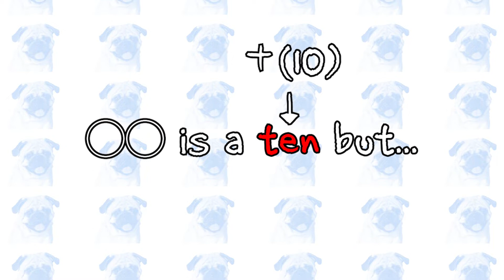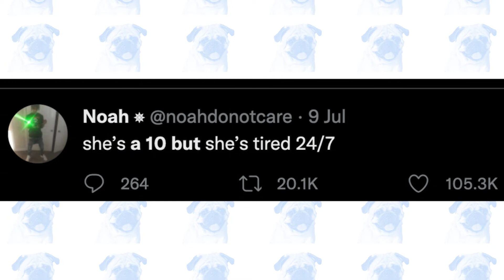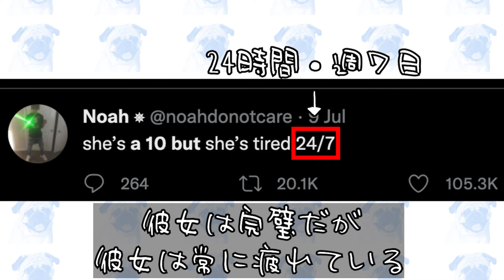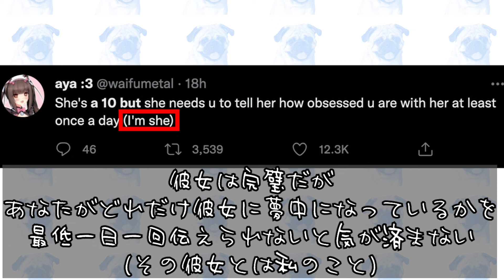He/She is a 10 but...とは? [English word of the week #15]